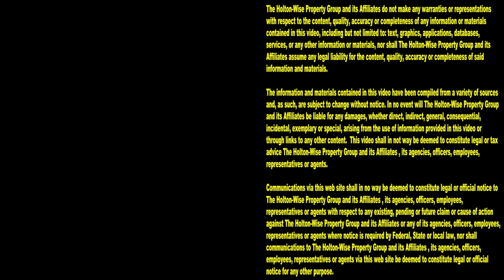Shocked! We had to get the Hazmat Suits for these Evictions Caught on Tape | Tenants From Hell 158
Are you ready for some more shocking evictions caught on camera? In the 158th episode of The Tenants From Hell Show, the HoltonWiseTV team is giving viewers a first hand tour of some eviction aftermath that is so disgusting our property management team had to wear hazmat suits for the eviction process walkthrough. If you are interested in starting your own property management business, and would like to work directly with a property manager that has helped 1,000's of real estate investors learn about managing Section 8 housing, reach out to HoltonWise today. HoltonWise makes earning money from Section 8 housing as easy as possible with a full set of boots on the ground turnkey resources in the best Section 8 markets in the USA.

📺 HELPFUL RESOURCES
Holton-Wise FAQ